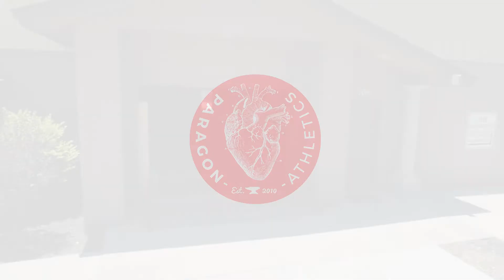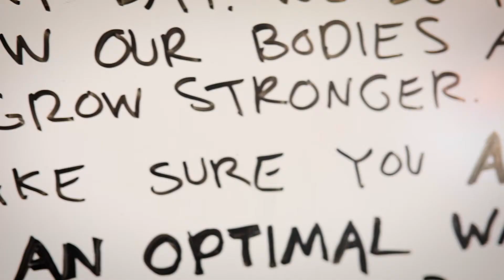What is Paragon?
Our mission of prehab and performance was born from experience. We came by our knowledge of this pursuit the hard way. It is our mission to provide athletes with a better way. We believe that empowering athletes with biomechanical insights is the best way forward in the industry of training and care.

Thank you to all of the athletes that took the time to be a part of the filming.